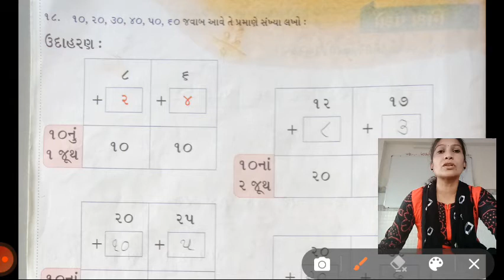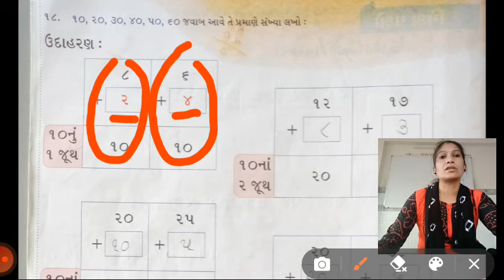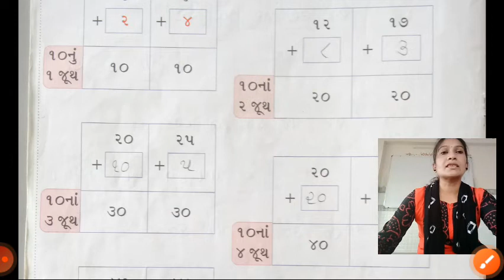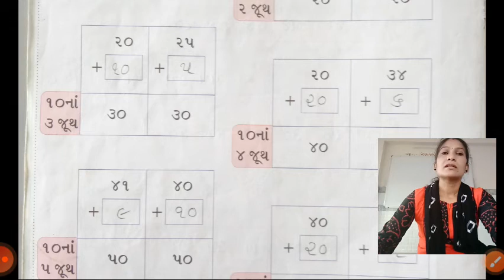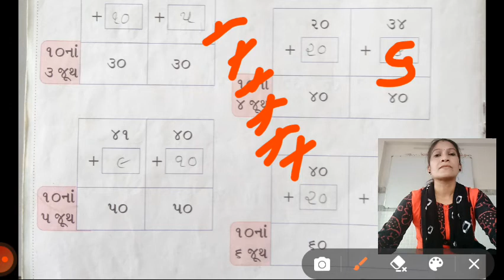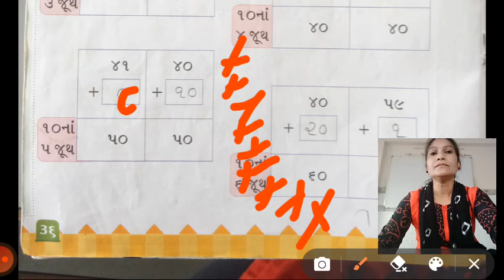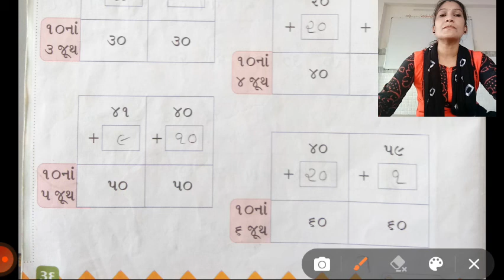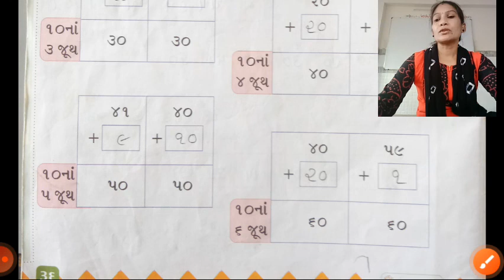ધોરણ 2 ગણિત ગમ્મત 4 દશ દશની ગણતરી પેજ 36 18